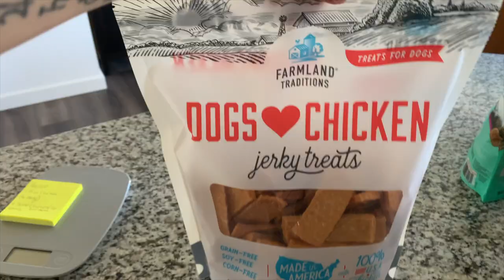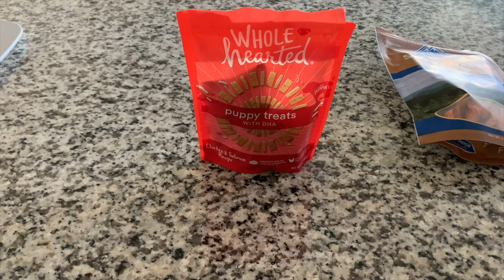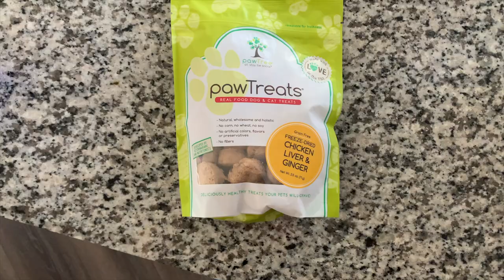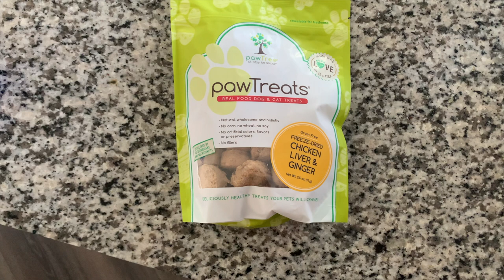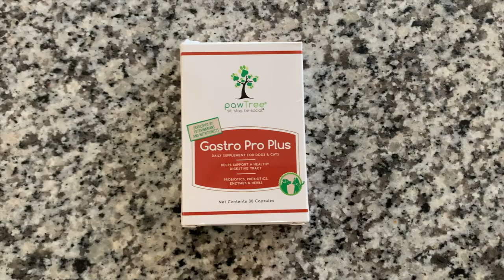Meet My Puppy! | Puppy Haul / Anti Haul | Everything You Need and Don't Need for Puppy!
Hello Beautiful! Everything I bought and didn't buy for my new puppy.

Our Simple Does It Podcast is on Pause Right Now. You can Check Out Free Clips Here Until We Launch Again!

Thanks! I hope to see your beautiful face soon.

Both @Jennifer.Lynn.Life

Timecodes:
0:00 Intro / Meet Bailey
1:23 Explanation
2:51 Toys
5:46 Food, Treats, Supplements
16:51 Grooming
19:57 General Supplies / Training Tools
33:55 Anti Haul